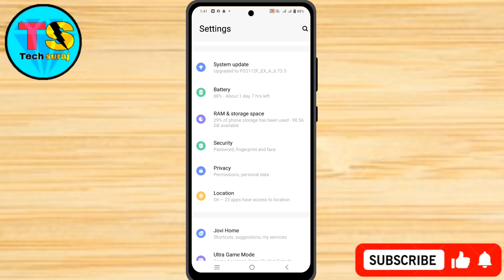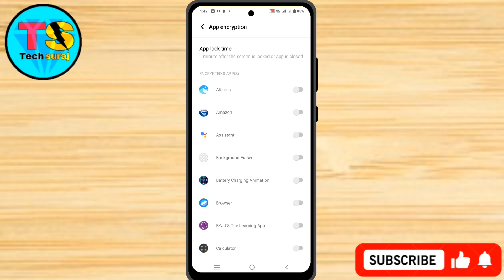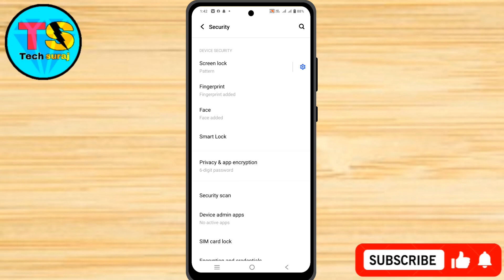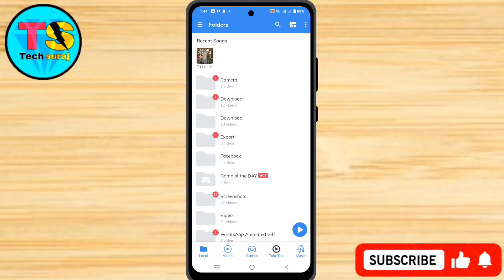IQOO Z9X 5g Finger Print App Lock Kaise Lagaye // How To Finger Print App Lock Setting On IQOO Z9X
IQOO Z9X 5g Finger Print App Lock Kaise Lagaye // How To Finger Print App Lock Setting On IQOO Z9X 5g

How to add app lock on iqoo z9x 5g,
How to add app lock in iqoo z9x 5g,
iqoo z9x 5g app lock setting, iqoo z9x 5g,